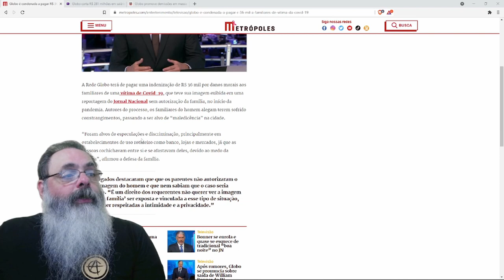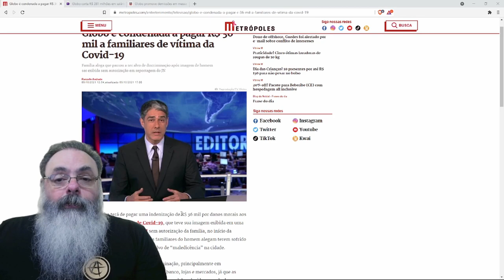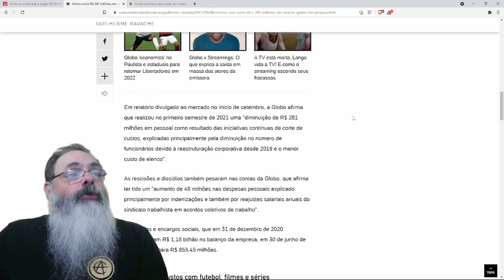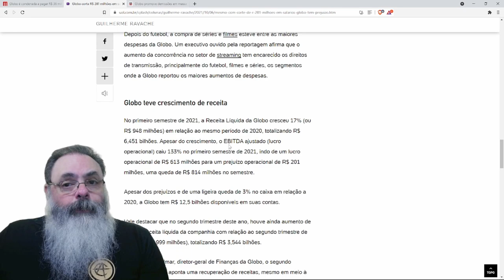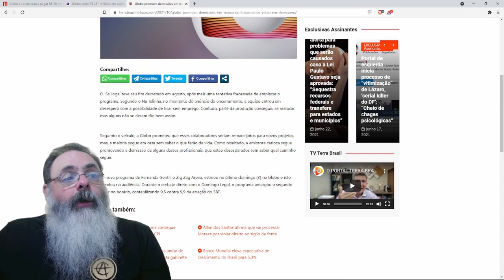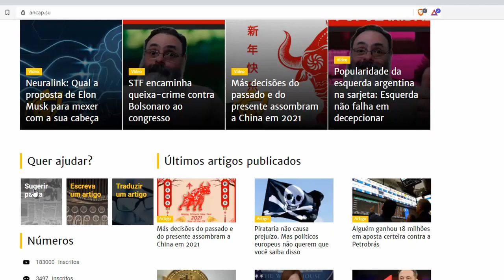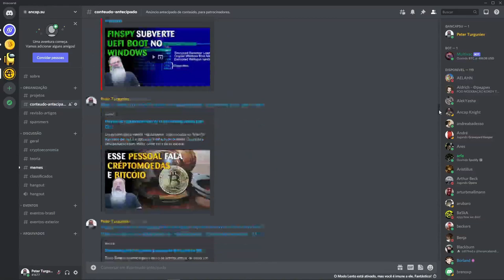Globo deve pagar R$ 36 mil de indenização, mas tem problemas muito piores